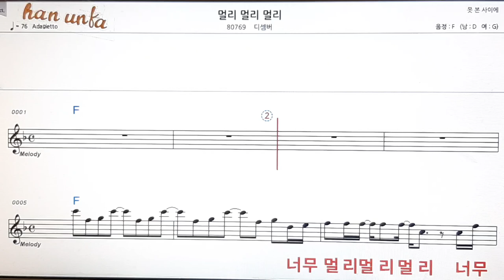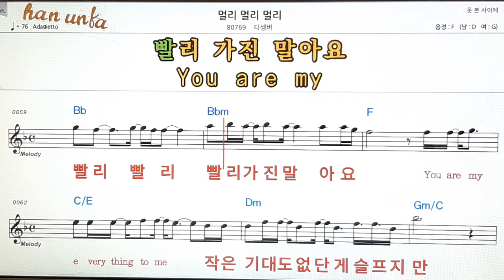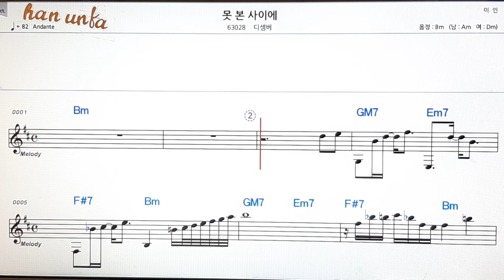멀리 멀리 멀리/디셈버👍노래 반주, 코드 악보,가라오케💋Karaoke*Sheet Music*Chord*MR